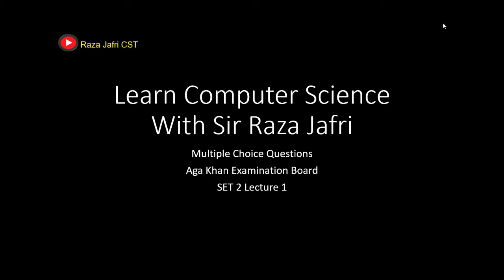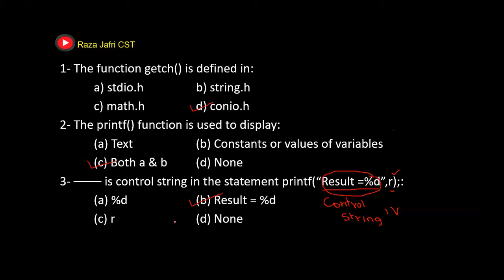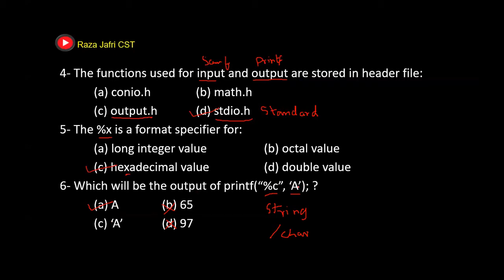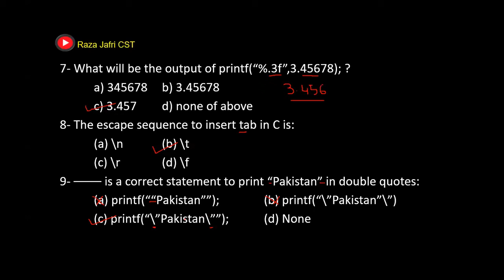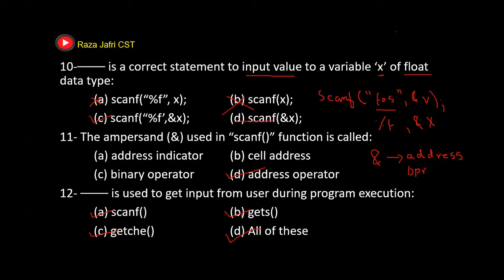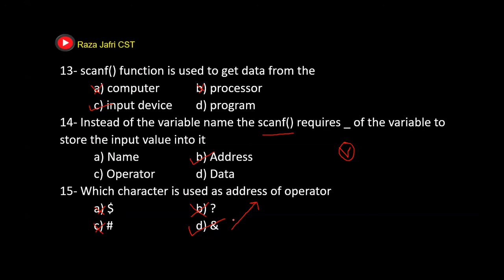C Language | Multiple Choice Question | AKUEB | Set 2 | Lecture 1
Multiple Choice Questions for AKUEB Class X students.